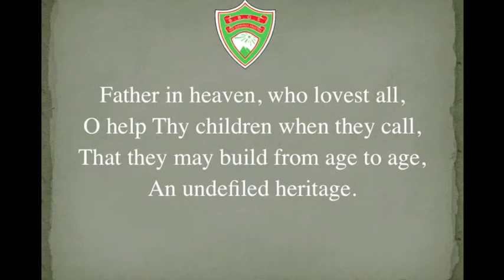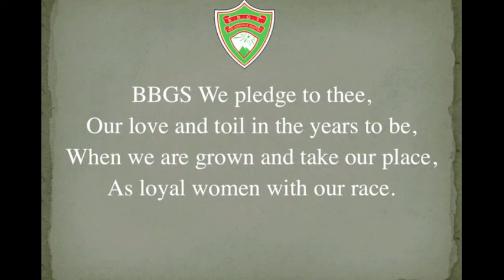BBGS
BBGS School Song